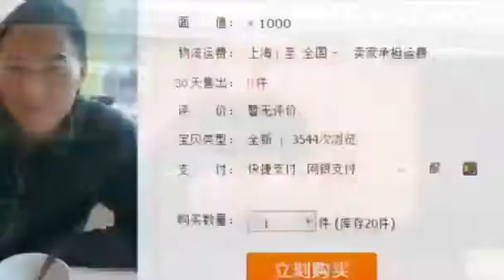Men for hire Chinese Romeos will woo your parents